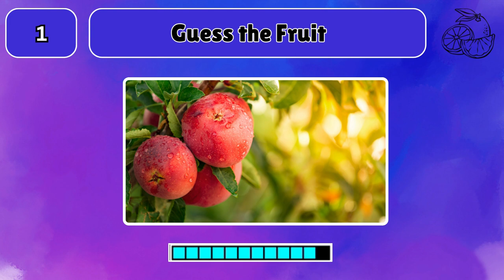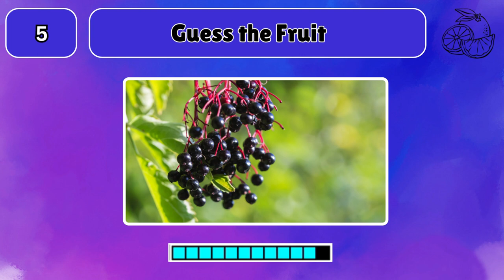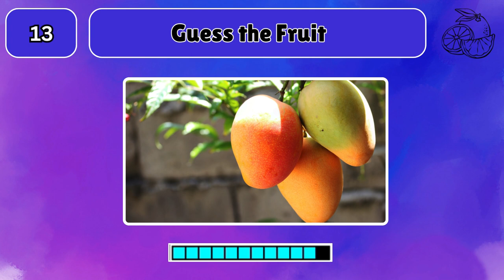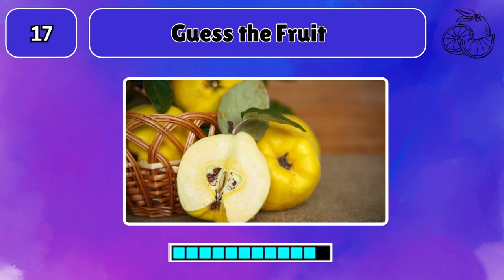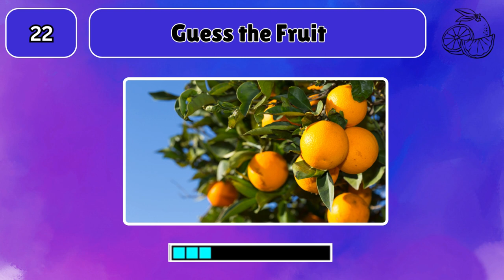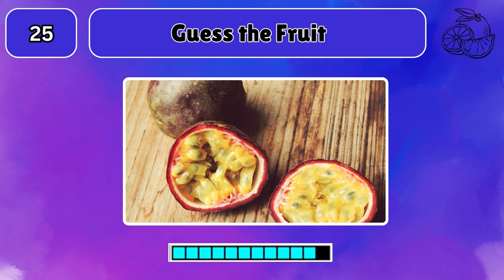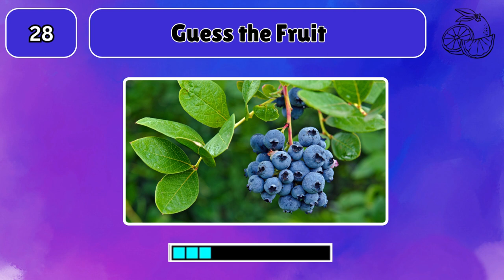Guess the Fruit Quiz 30 Different Types of Fruit || Rawal Quiz || Quiz Video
This is a Guess The Fruit Quiz. Can you guess the fruit in 5 seconds? It's not as easy as it sounds.

In this challenge, I will show you 30 different types of fruit, and you will have only 5 seconds to guess the fruit by its name. Some of these will be easy, but others will be pretty tricky. Let's find out how many fruits you are able to guess in this fun guess the fruit challenge.